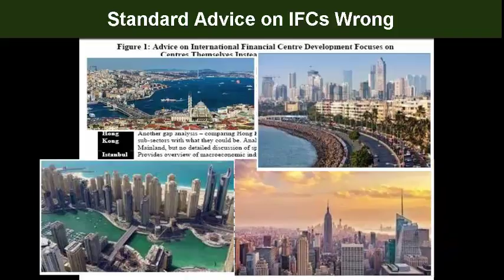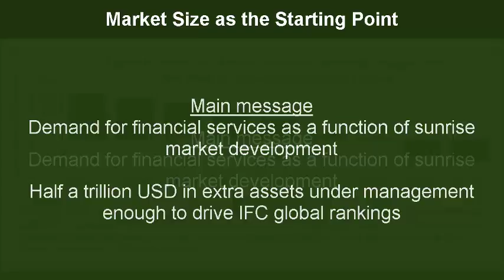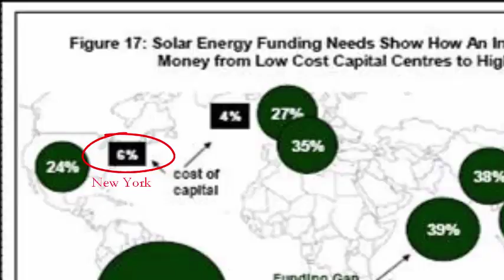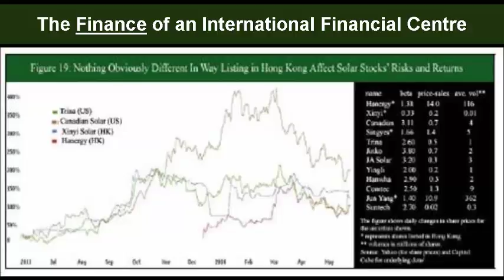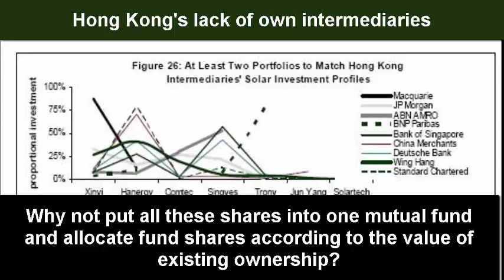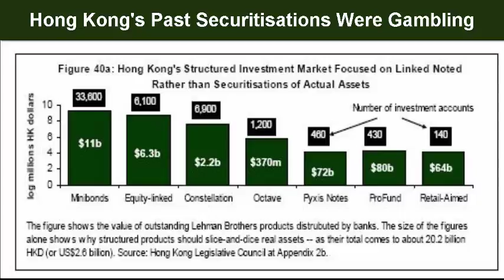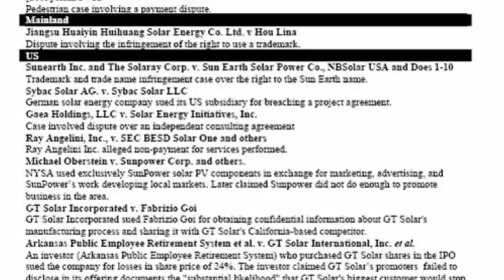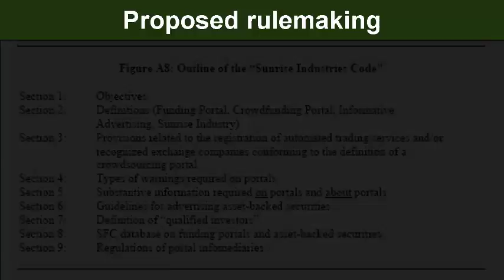Making a World Class Financial Centre: Hong Kong and the Solar Industry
Want to make an international financial centre? Don't focus on the banks. Instead, built sunrise industries that generate the assets which the banks manage. We discuss how to draft the laws needed to facilitate the creation of these sunrise industries like solar energy.